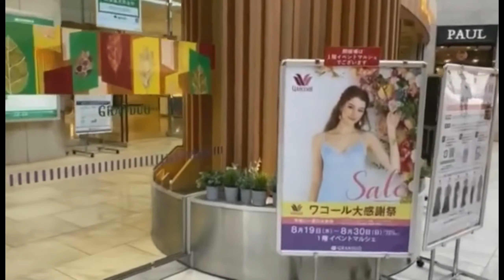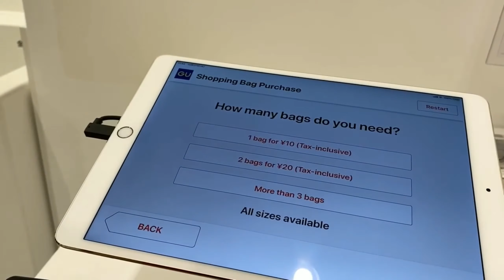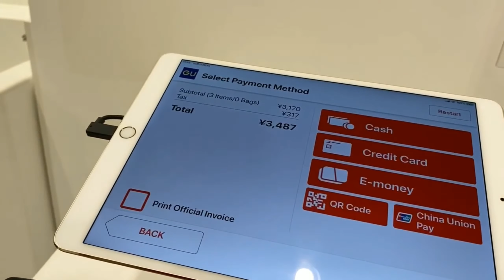ALONE GALA ERI LEN VLOG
I just wanted to share this gala san sale dun tayo.
If you like the video pls leave a thumbs up  comment 😍